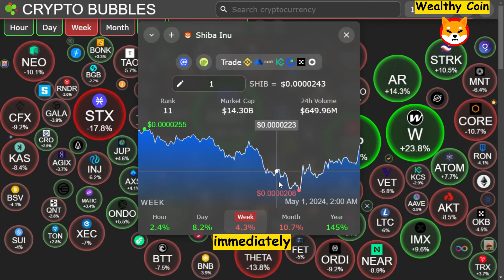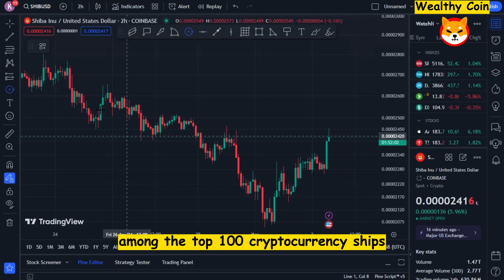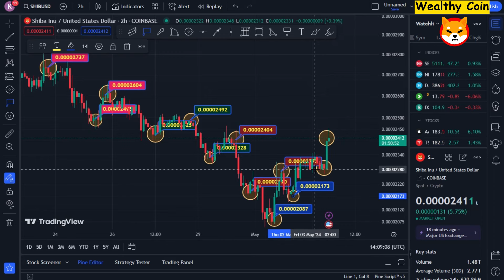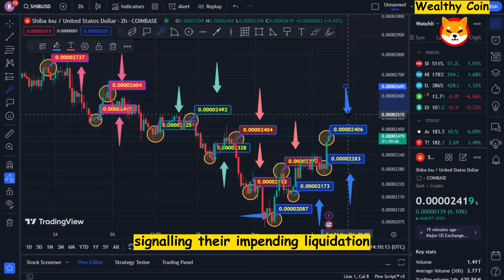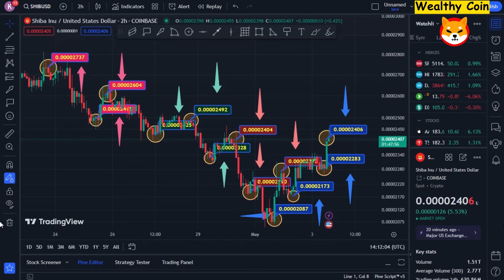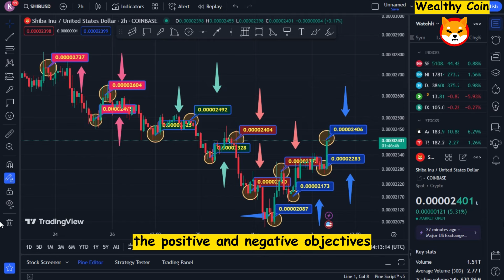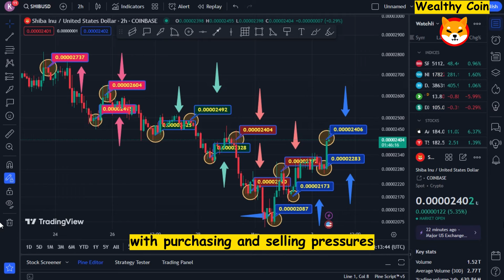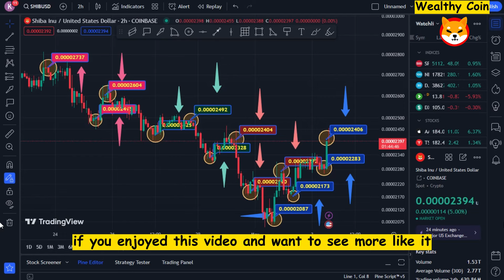HOW MUCH WILL 20,000,000 SHIBA INU COIN BE WORTH BY 2025!! - SHIB NEWS TODAY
Dropshopping Shopify,
Dropshopping,